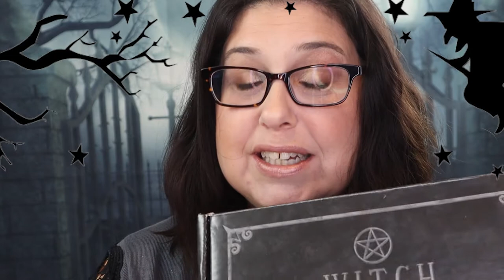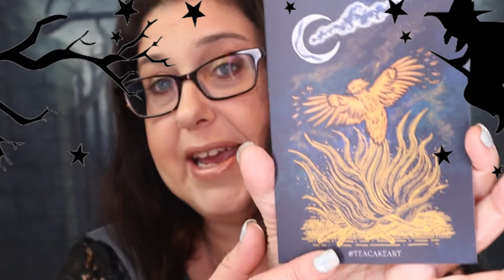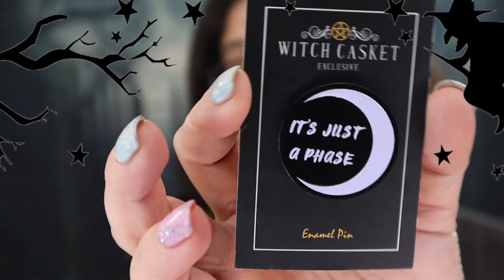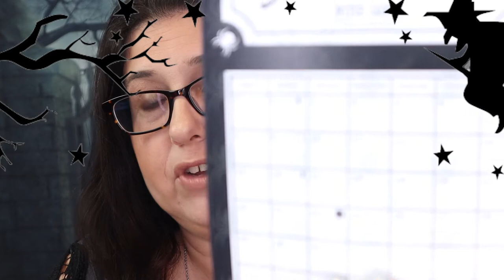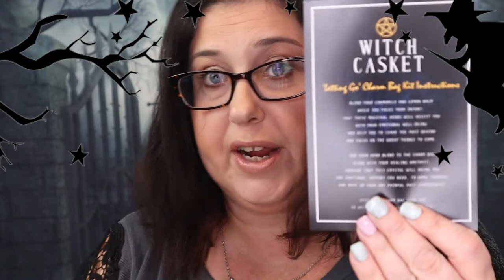Witch Casket || Witchy Subscription Box || December 2019 Unboxing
Hello, my little witchlings!!

Vegan-friendly magickal monthly subscription box!
Often includes - Jewellery, Spells, Crystals, Incense, Prints, Altar ware, etc.

U.K - ​​£27 per month
Europe - ​£33 per month
Rest of the world - ​£35 per month
 What do you think of this box?

My channel is a little extension of me. I love all things magical and obsessed with beauty and animals. I pretty much live in a little zoo. You
never know what will show up on my channel. It could be a trip to a graveyard, some spells or a beauty review, a shopping trip or just vlogs or anything else my mind comes to at the time. I hope you enjoy getting to know me as I get to know all of you..

If it has been over 24 hours. I reserve the right to pick a new winner.
Entries not complying with YouTube’s giveaway entry policy will automatically be disqualified.

save ten dollars on your first box code!